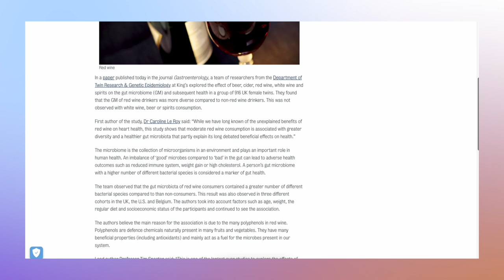Is Red Wine Good for Your Gut Health? | The Gut Health Podcast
What are the potential gut health benefits of drinking red wine? Is it recommended to start drinking red wine based on studies that propose gut health benefits?

In this episode of Inside Matter's Biome Bites, Dr. James McIlroy references a study from lead author Professor Tim Spector, which states:

"This is one of the largest ever studies to explore the effects of red wine in the guts of nearly three thousand people in three different countries and provides insights that the high levels of polyphenols in the grape skin could be responsible for much of the controversial health benefits when used in moderation."

But if alcohol is often considered a toxin, where does the balance lie between the potential benefits of red wine in particular for a healthy gut?

If you're enjoying the podcast, please consider leaving a 5-star review wherever you listen to it.